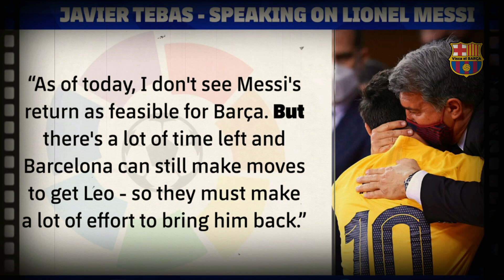Javier Tebas admits he WANTS Messi to return to Barcelona!